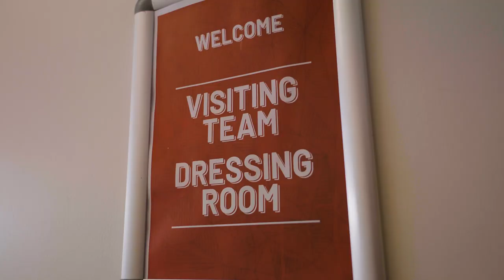A win at Sclessin, behind the scenes | RECAP: Standard de Liège 0-1 Union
Watch our unseen MD-1 and MD footage from our win at Sclessin against Standard de Liège in the Jupiler Pro League.

Dennis Eckert Ayensa opened the score once again! He also did so in our derby win against RSC Anderlecht last week. The Unionists held onto a 1-0 score and extended their perfect start, getting six points out of six.

Next week, we play OH Leuven at home. See you then!